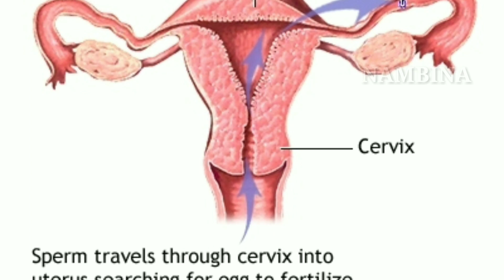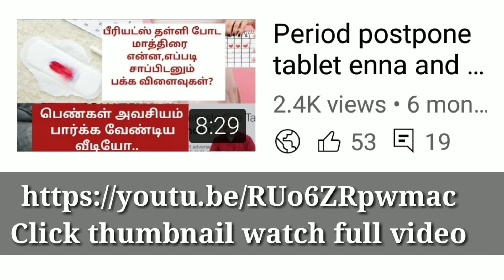மாதவிடாயைத் தள்ளிப்போட மாத்திரை Primolut N # Norlut N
Discussed about the medicine/tablet used to postpone menses' periods. How it works, how to take period postpone tablet, dose, side effects. # Primolut N # Period postpone tablet # side effects of Primolut N # Norlut N Regestrone how it postpones periods